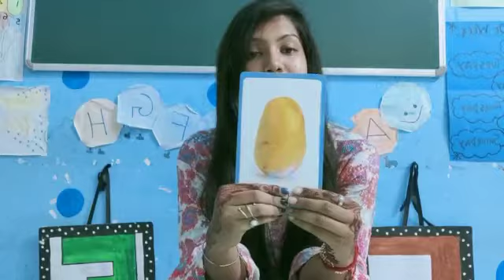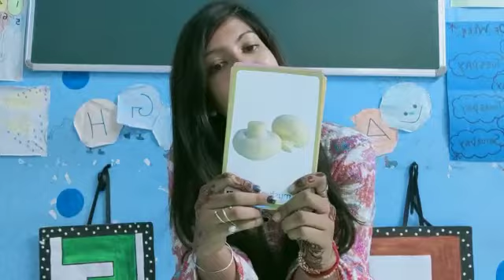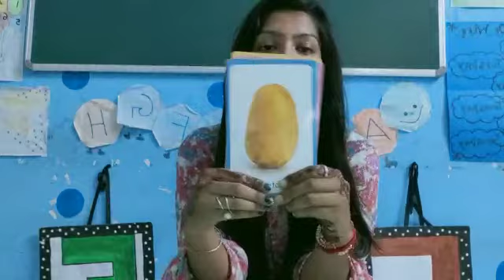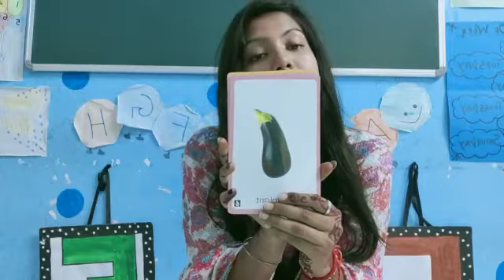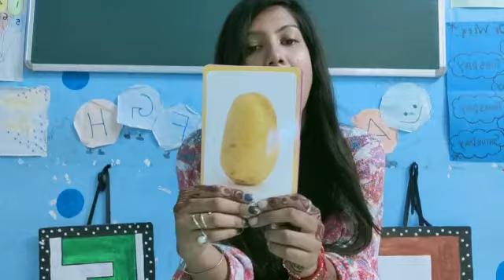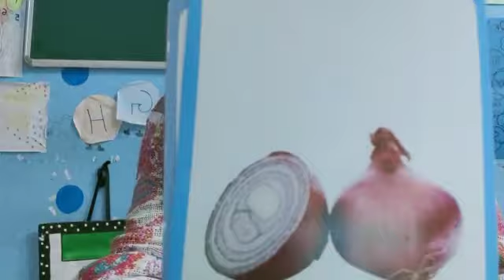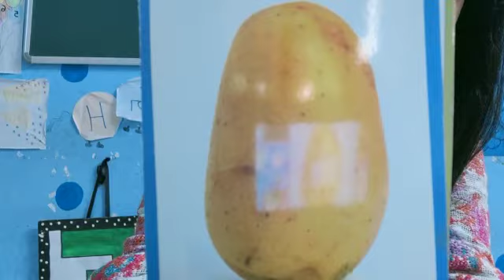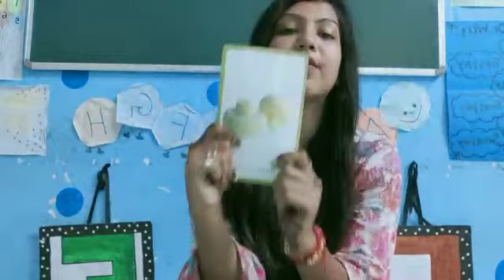PKG CLASS - HINDI ORALS